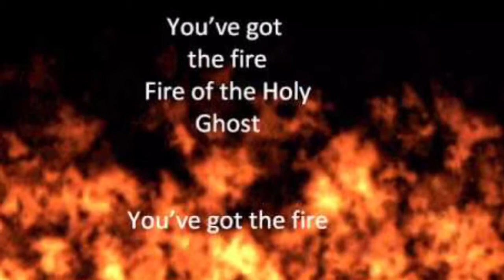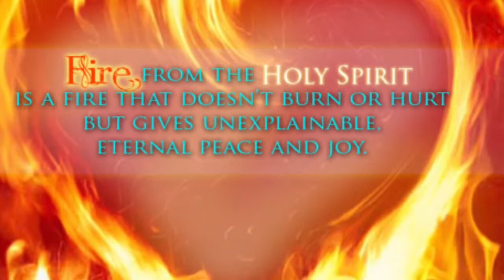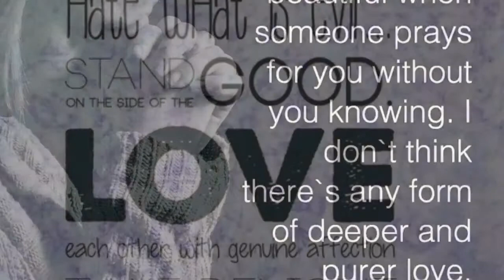I want to feel the fire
©Apostle Hailu (new cd I desire the fire 2016 )